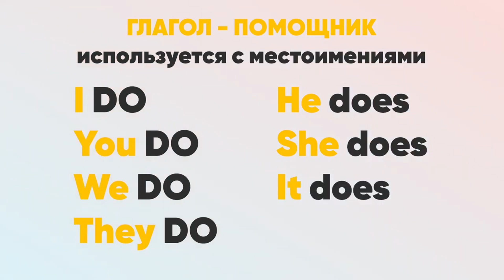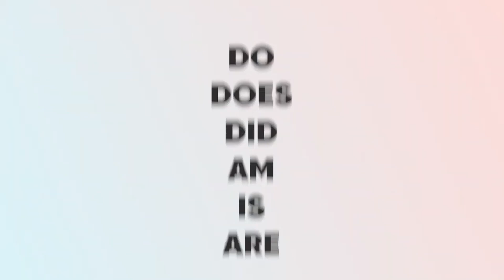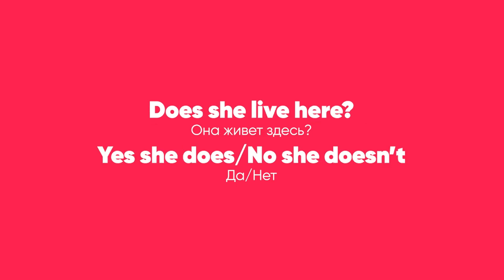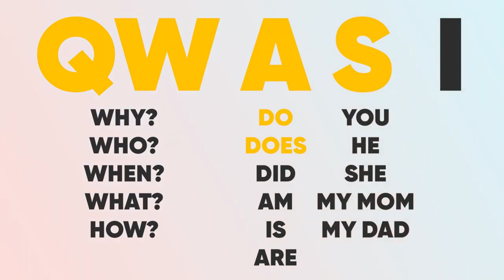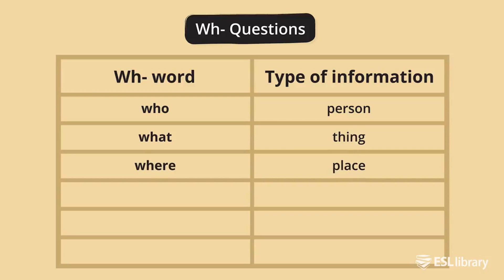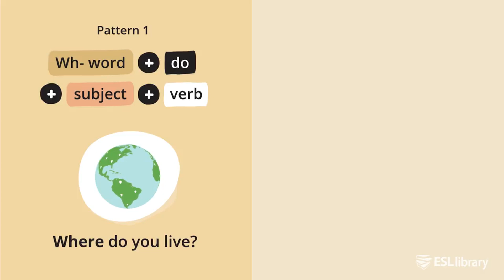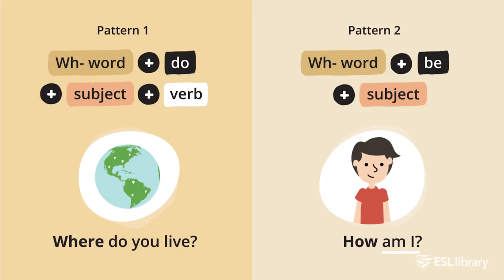5B_Специальные Вопросы - Wh Questions Present Simple